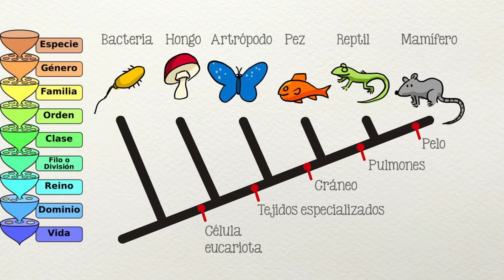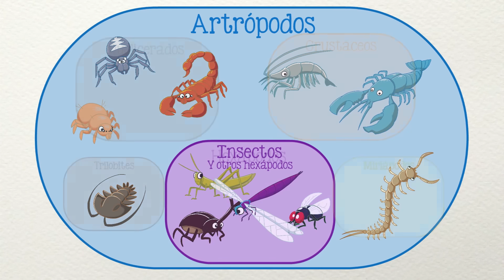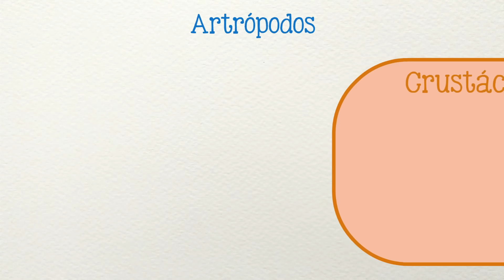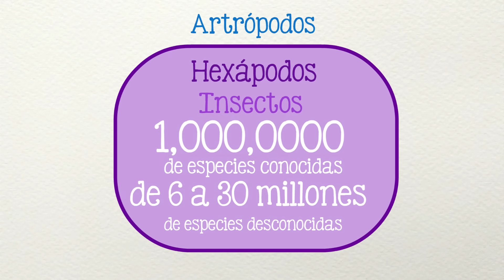¿Qué es un insecto en realidad?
Muchas veces les decimos insectos a todos los bichos con más de 4 patas ¿pero todos son insectos?

Guión: Tonatiuh Moreno
Muñeco de plastilina: Erasmo Rodríguez
Ilustraciones: Ruy Fernando Estrada
Voz: Javier Lacroix